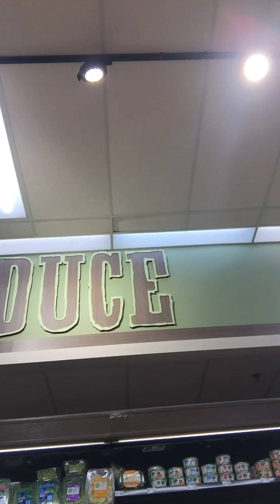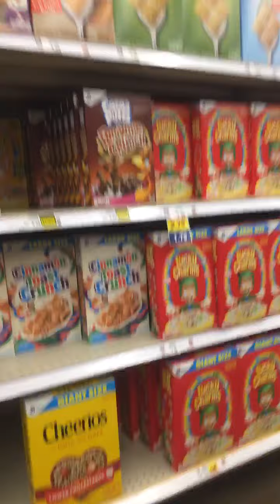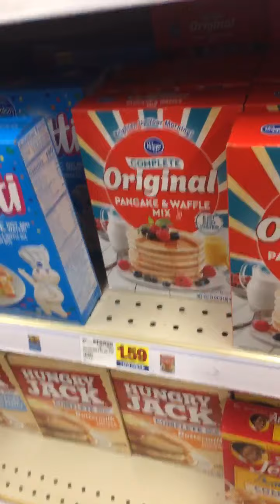Hi we’re here in kroger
By food